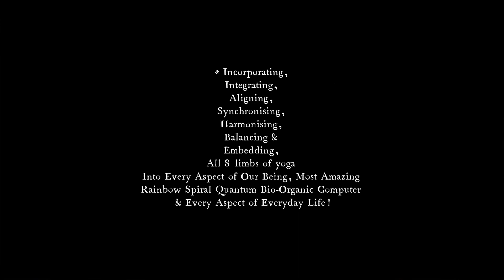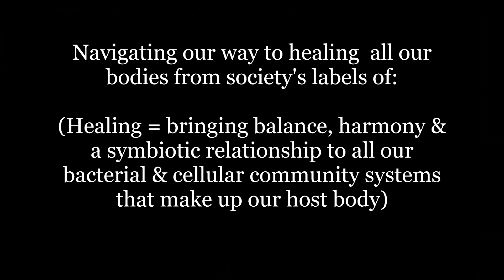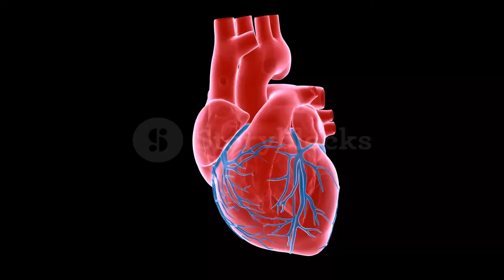|6/24 *263| SHADOW WORK | CREATIVE PSYCHOTHERAPY/HEALING With POETRY | A POET 4 EVERY DAY of DYEAR |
~ AntonioMachado - Proverbs & Particles ~
~   26 July 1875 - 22 February 1939   ~   R. I. P.   ~

A Poet for Every Day of the Year edited by AllieEsiri, is an introduction to 366 of the world’s greatest ever verse writers with an introduction giving a sense of who the writer was, not just the greatness of their work. Some offer insightful biographical details or key historical context, while others may provide quirky, humorous anecdotes.

MEDITATIVE ALIGNING-SELVES DAILY POETRY READING!
~ One of Our Fun Tools for 'Da Shadow Dance with Life' To Selves-Align, Selves-Harmonise, Selves-Integrate, Selves-Heal & so Selves-Balance 2 Full Selves-Awareness & so Selves-Mastery'! ~

Keep us showing up daily, to reprogram our subconscious until we become PRESENT PRESENT rather than Past Present & Future Present!

** (We are still attempting to learn all this complicated stuff and sincerely mean no harm, or whatever the appropriate word here is!) **

Welcome to ShintoSEYE 'DA ShintoSE YOGA EXPERIENCE' with Shinto Self Empowerment!

* A Real-Time Reality Documentary Process of Us Navigating 'The Shadow Dance with Life'!  (Commonly known as The Dark Night of the Soul.  Heard called more appropriately 'The Dark Night of The Ego'!)

* Sharing Our Fun Tools To Process, Navigate, Map & Apply This New Terrain of Awareness, Our Individual, Authentic, Transparent Expression of Consciousness w/ Integrity.  Transforming & Transcending all our Societal Labels, Disorders, Dis-Eases & Syndromes into, Acceptance, Gifts & Gratitude!

Healing from:
- DID (Disociative Identity Disorder)
- Processing Language Disorder (a rare type of Dyslexia)
- EDS (Ehlers-Danlos Syndrome)
- Protruding discs in the lower back
- Head Injury
- Twisted on all 3 planes Sacrum
- Jaw Operation
- Toe knuckle removed
- Torn Hamstring
- Collar Bone Displacement.

* Incorporating, Aligning, Integrating, Balancing & Harmonising all 8 limbs of yoga into every aspect of our being/most amazing Bio-Organic Computer & every aspect of everyday life!

* Becoming Who We Were Meant to Be ~ Our Authentic Self!

* Becoming Self-Accountable, Self-Responsible & taking back control of Our life & becoming Self-Sufficient in all areas once again!

* Living Our Unique Potential, Walking Our Talk & Inspiring Others Leading by Example!

* Aligning & Harmonising Our Rainbow Electromagnetic Fields w Mother Gaia's, Granma Moon's, Father Sky's & Granpa Cosmos' Rainbow Electromagnetic Fields!

A POET FOR EVERY DAY OF THE YEAR is perfect for reading aloud & sharing with all the family, it is bursting at the seams with familiar favorites & exciting new discoveries. Shakespeare, William Wordsworth, Christina Rossetti, Emily Bronte, Roger McGough, Wendy Cope, Imtiaz Dharker, Leonard Cohen, Sylvia Plath & Ocean Vuong.

**  THUMBNAIL PICTURE IS THANKS TO:
US, Canva & Storyblocks  **

TIME CODES:
00:00    INTRO
00:10    US INTRO with Colour & Pattern Speak
00:23    ALLIE ESIRI Intro Us Kinda Playing, Learning & Growing with Editing Skills!  -  Visual
01:39    Proverbs & Canticles By ANTONIO MACHADO
03:08    INFO on US
03:17    Us Needing To Share
20:49    EXTRO & Channel Links